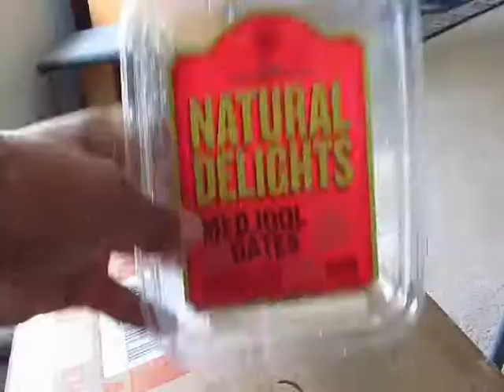How to Save Money on a Raw Food Diet: Buy Dates in Bulk Online (Only $2.60 a Pound!!)